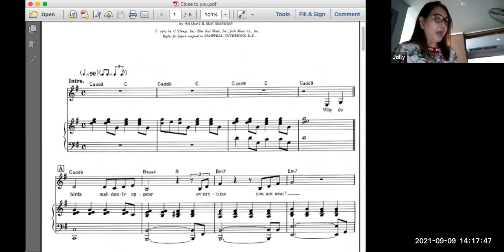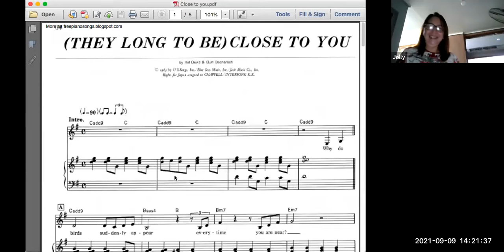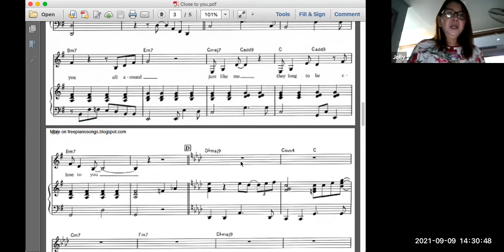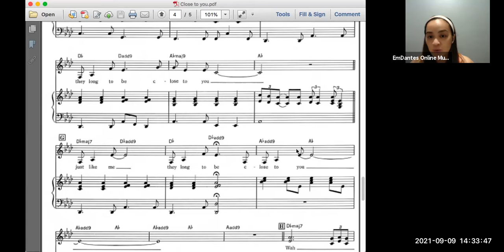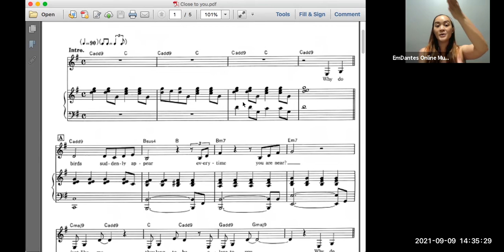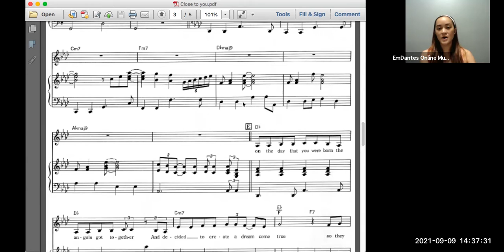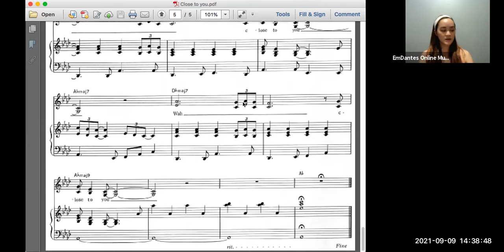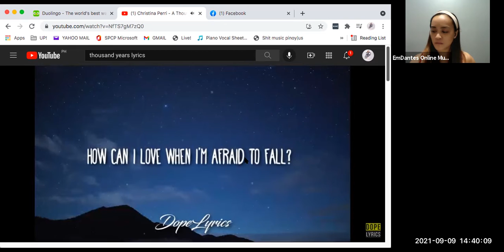Online Voice Lessons (Jolly Salanguit) Em Dantes Online Music Lesson September 9, 2021